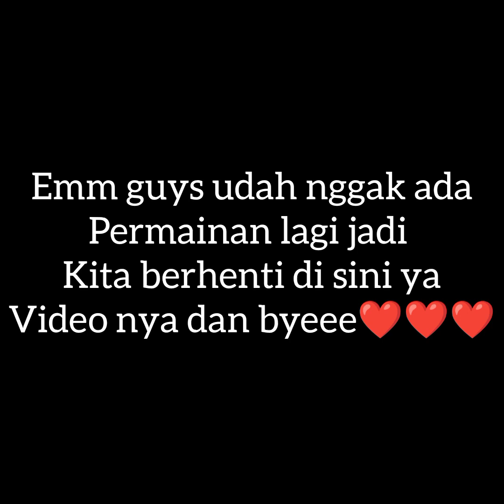Pergi ke cafe sawah di batu... EH.. mau naik kuda tapi takut 😆 || Jenna The Føx WC || Part 1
Guys jadi desk nya itu tentang gimana caranya menaiki kuda kalau kalian takut:

1.Duduklah dengan tenang di punggung kuda
2.Relax sebentar lalu pikirkan yang bikin kalian tenang
3.Kalau takut suruh penjaga memegangi kuda
4.jalan dengan pelan-pelan
5.Turun dengan hati-hati kalau takut minta bantuan penjaga untuk turun